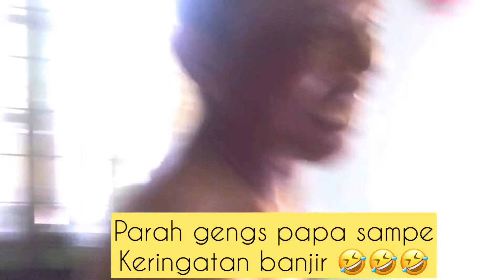PRANK MUNTAH DARAH! PAPA AUTO KRINGAT DINGIN🤣🤣🤣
Haloha gengs

Maafkan aku yg bru muncul ini
Ini hanya untuk havefun doang, smoga kalian yglagi penat..
Bisa kehibur dikit lah yah
Bye
GBU